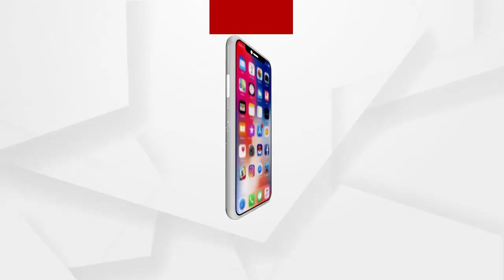କରୋନା କଟକଣା ମଧ୍ୟରେ ଅଷ୍ଟଶମ୍ଭୁ ପୀଠରେ ପାଳନ ହେଉଛି ମହାଶିବରାତ୍ରି....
କରୋନା କଟକଣା ମଧ୍ୟରେ ଢେଙ୍କାନାଳ ଜିଲ୍ଲାର ପ୍ରସିଦ୍ଧ ଶୈବପୀଠ ଅଷ୍ଟଶମ୍ଭୁ ପୀଠରେ ପାଳନ ହେଉଛି ମହାଶିବରାତ୍ରି .
ArgusNews Odisha Dhenkanal Parjanga mahashivratri2021Watch all the current, latest and breaking news only on "ArgusNews.in" LIVE TV. The one-stop destination for LIVE news on politics, entertainment, sports, gadgets, and business.